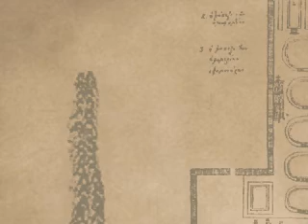ΛΑΔΑΡΙΟ Ι.Μ. ΞΗΡΟΠΟΤΑΜΟΥ ΑΓΙΟΥ ΟΡΟΥΣ / ΕΛΛΗΝΙΚΑ / mov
ΛΑΔΑΡΙΟ
Το Λαδαριό της ιεράς Μονής βρίσκεται στη νοτιοδυτική γωνία της.